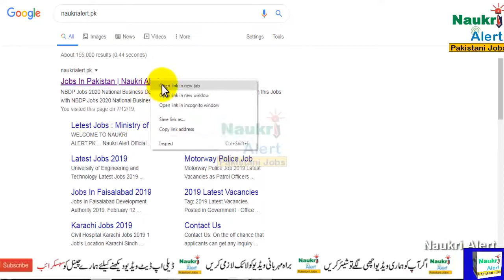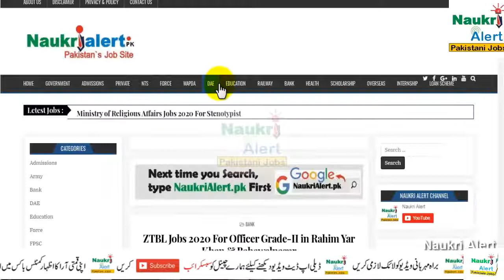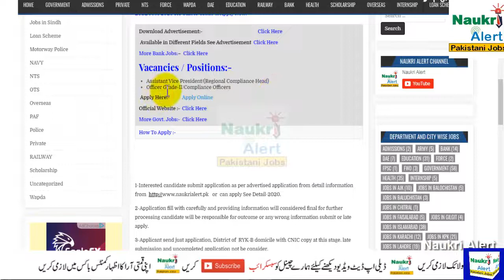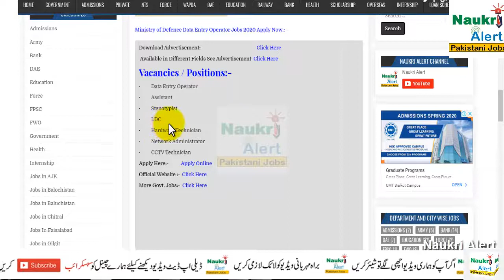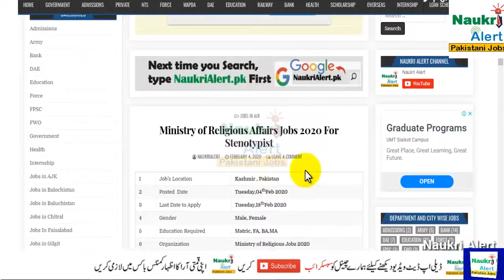All Latest Jobs In Pakistan 2020 Government jobs 2020 Apply Now | Naukri Alert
questions.